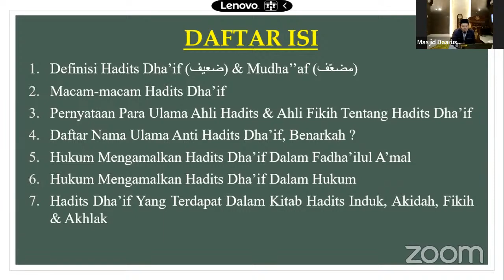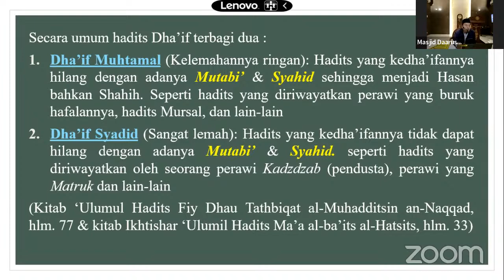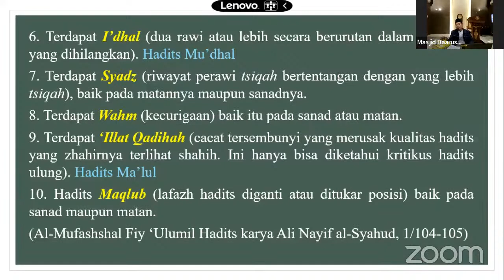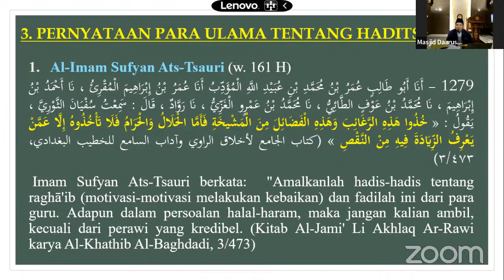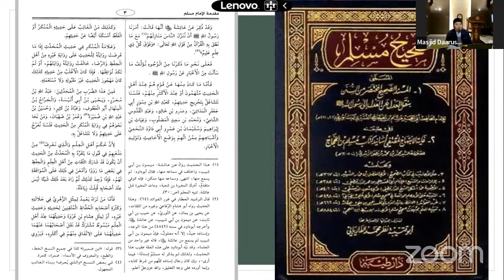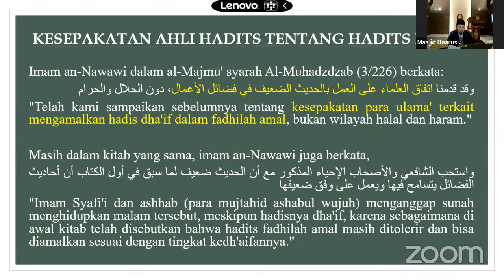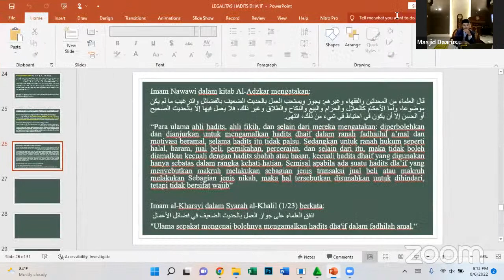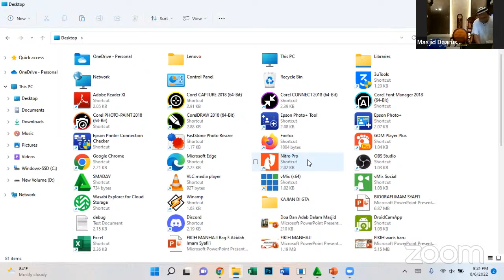LEGALITAS HADITS DHA'IF (Part 2) | Ust. Hidayatullah | Kajian Sabtu Malam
* Tidak diperkenankan me re-upload tanpa mencantumkan link video asli untuk kepentingan komersil dan monetisasi.

Untuk mensupport Kegiatan Operasional, Infaq bisa disalurkan melalui :
No Rekening 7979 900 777 a.n. MASJID DAARUSSALAAM GTA

Dengan menambahkan nominal unik 10 untuk INFAQ/SHODAQOH , misal Rp 200.010

Dan bagi jamaah yang ingin menyalurkan zakat atau waqaf, bisa menambahkan kode unik berikut:

- ZAKAT ditambahkan nominal unik 20, misal Rp 200.020
- WAQAF ditambahkan nominal unik 30, misal Rp 200.030
- DUNIA ISLAM ditambahkan nominal unik 40, misal Rp 200.040
- WATAK (Warung Tanpa Kasir) ditambahkan nominal unik 50, misal Rp 200.050

* WATAK ialah pembagian sembako yang saat ini baru dikhususkan untuk ring 0 masjid seperti Marbot, Satpam dan Petugas Kebersihan.
** Bagi Jamaah yang tidak menambahkan kode unik, maka dana akan dialokasikan sesuai kebutuhan masjid.

Terima kasih
Jazakumulloh Khoiron Katsiro

DKM Masjid Daarussalam